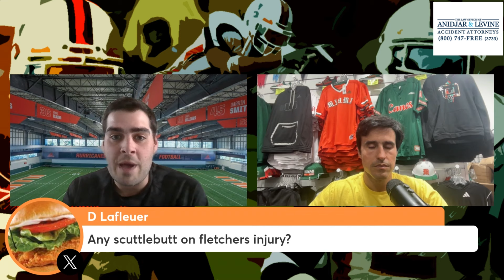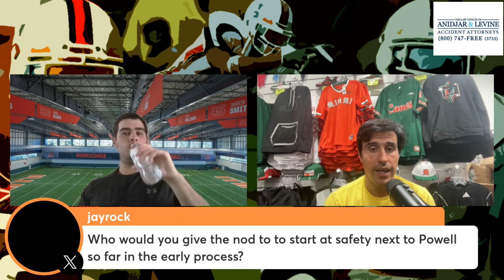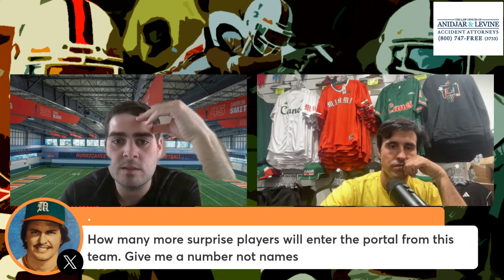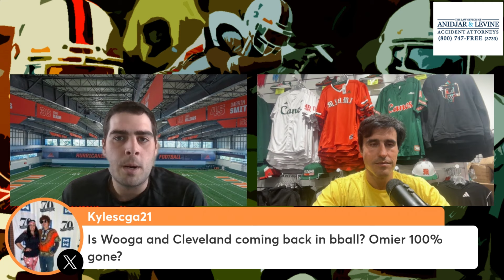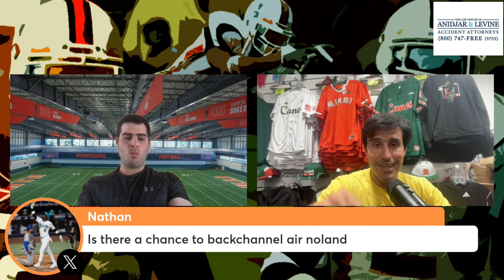CIS LIVE: Q&A from CanesWear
CANES CONNECTION

☑️ Canes Insight on Twitter:

 / canesinsight   ☑️
📸 Canes Insight on Instagram:

 / canes.insight   📸